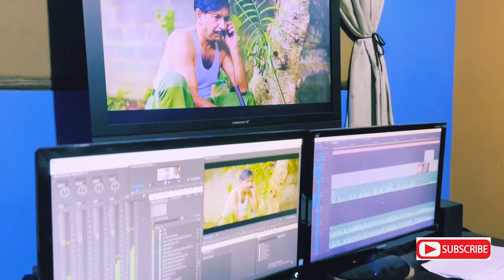How to edit rajini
TV Derana rajini teledrama every weekdays at 6.00pm

Raajini  ( රාජිනි )
Director : Thilina Borelassa
Producer : Janaka Siriwardana
Script writer : Anoma Wijewardana
Music Director : Thilina Tharaka